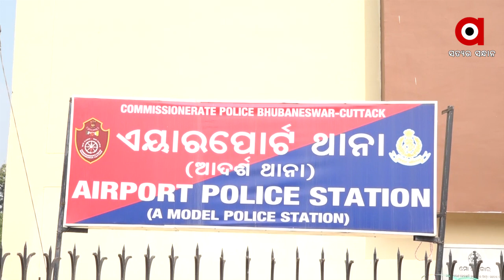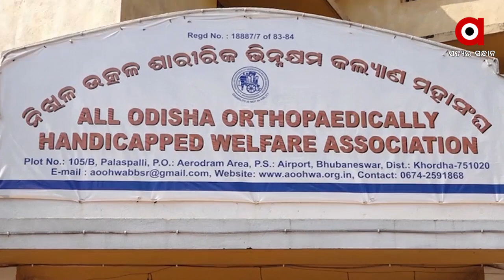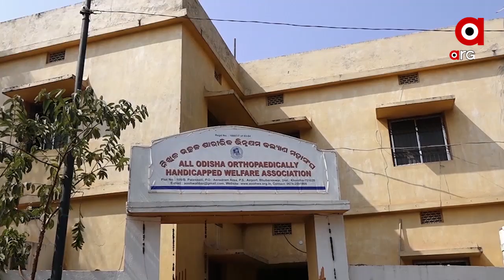ସେକ୍ସ ରାକେଟରେ ସଂସ୍ଥା ମୁଖ୍ୟଙ୍କ ସମେତ 6 ଗିରଫ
ରାଜଧାନୀ ପଲାଶପଲ୍ଲୀ ଦିବ୍ୟାଙ୍ଗ ତାଲିମ କେନ୍ଦ୍ରରେ ଯୌନ ନିର୍ଯାତନା ମାମଲାରେ କାର୍ଯ୍ୟାନୁଷ୍ଠାନ । ଅଟକ ଥିବା ମୁଖ୍ୟ ଅଭିଯୁକ୍ତ ସୁରେଶ ବେହେରାଙ୍କ ସମେତ 6 ଜଣଙ୍କୁ ଗିରଫ କରିଛି ପୋଲିସ । ଗିରଫଙ୍କ ମଧ୍ୟରେ କଟକର ରାଣୀ ମହୁମାଛି ମଧୁ, ଭୁବନେଶ୍ୱରର ଦଲାଲ ଲୁଲୁ, ସଂପୃକ୍ତ ଅନୁଷ୍ଠାନର କର୍ମଚାରୀ ରାକେଶ ଷଡଙ୍ଗୀ, ସଞ୍ଜୁକ୍ତା ମେହେର, ଖୋର୍ଦ୍ଧା ଡିଏସଏସଓ ସଂଗ୍ରାମ ଦାସ ଅଛନ୍ତି...